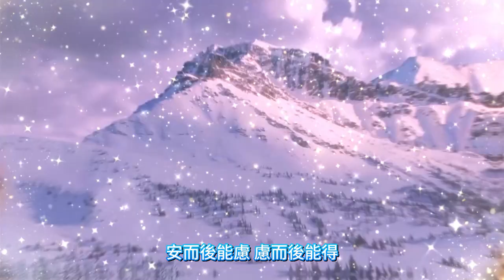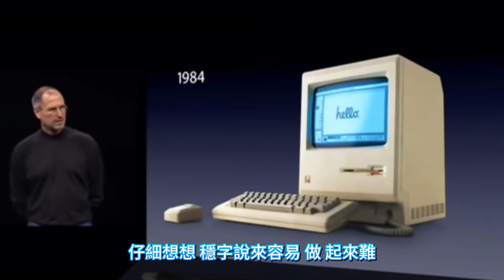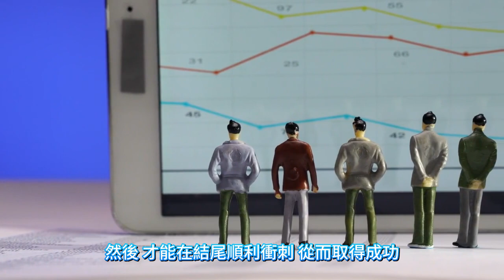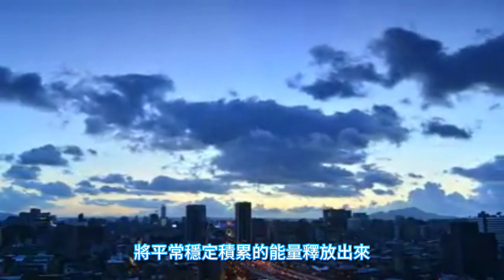穩的力量 讓人越來越強大的方法 無形之中， 一個人越來越強大的跡象：穩 這一種力量，會助我們在人生的路上越走越好#安心力量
穩的力量 一個人越來越強大的跡象：穩
穩《孫子兵法》中講：求穩之計，重在戒急。 遇到事情，不能急於求成，心浮氣躁，則一事無成，正所謂「欲速則不達」。 清末的時候，曾國藩為了鎮壓太平天國率領湘軍作戰，一開始急於求功，吃了大敗仗，自己也差點死在亂軍之中。 曾國藩因此悟出：打仗應先求穩當，次求變化。 在合圍天京時，李鴻章等人都建議分兵速進、一戰而決，但曾國藩卻拒絕了他們的建議，轉而採取了穩紮穩打的「結實寨，打呆仗」戰術。 「結硬寨，打呆仗」強調穩中求進、不冒險、不激進，以鐵桶合圍的方式來擊垮敵人。 最終，曾國藩攻破了天京，在與太平軍的較量中獲得了最後的勝利。 人生如棋，落子無悔；一著不慎，滿盤皆輸。 面對生命的波瀾，踏實地走好每一步，任憑風浪起，穩坐釣魚船。 《小窗幽記》裡有云：花繁柳密處，撥得開，才是手段；風狂雨急時，立得定，方見腳跟。 在花繁葉茂、柳密如織的複雜環境下，如果還能撥開迷霧，才算本領不凡；在狂風驟雨的狼狽狀態下，還能站穩腳跟，不被形勢左右，才算真有 定力。 真正高明之人，泰山崩於前而心不驚，遇事不慌不忙，處事從容安詳。 做人做事，越急心越要穩，急事穩著做，人生方能行穩致遠。 03忙作家蔣勳有一句話直戳人心：忙是心加上死亡的亡，如果太忙，心靈一定會死亡。 人生再忙也要為自己偷得一絲閒逸，休養身心，閒看雲卷雲舒，靜看花開花落。 蘇軒剛被貶到黃州的時候，因為缺少俸祿，難以維持生計，他從大學士變成了真正耕作的農夫，帶著一家人，在黃州東門外的一處坡地上開荒建房，「東 坡居士」的稱號也由此而來。 蘇遼每天除草種麥，畜養牛羊，修井挖水。 田間耕作，辛苦是必然的，可伴隨著揮灑的汗水，豐收的喜悅也讓蘇遼對生活的感悟越來越深刻，正是這種隨緣自足的生命觀，成就了他文學創作上的巔峰時期。 蘇遼的後半生，幾乎都是在顛沛流離失所中度過。 不管處境如何困窘，他始終不改落拓曠達的性情，只把忙碌當作是對自我的修行。 忙碌之餘，他幾乎每天都寫作，他喜歡美食，善於烹飪，喜歡漫步山林，泛舟湖海，品茶交友。 偷得浮生半日閒，人間有味是清歡。 忙，是大多數人的生活狀態，只是每個人所忙的事情不一樣。 同樣是忙，有的人忙得一團混亂，忙得很辛苦；有的人忙得氣定神閒，忙得很從容。 星雲大師說：懂得忙中偷閒的人，就是再忙，也有安閒的時刻，不至於忙得討厭生活討厭忙，反而喜愛忙，從忙當中，只覺得人生很充實。 這樣的忙，人生會活得很有意義。 忙碌的時候，懂得照顧好自己，忙有所得，閒有樂趣，忙中有閒，張弛有度，便是人生最好的狀態。